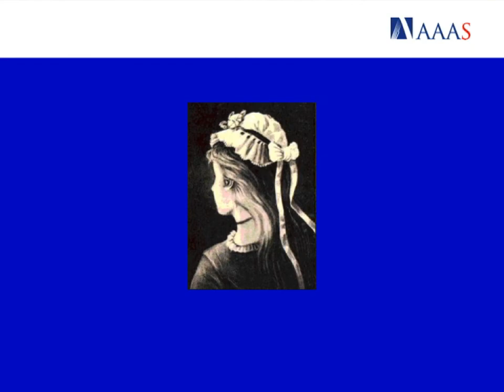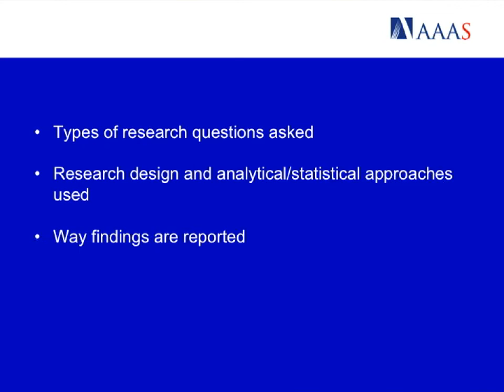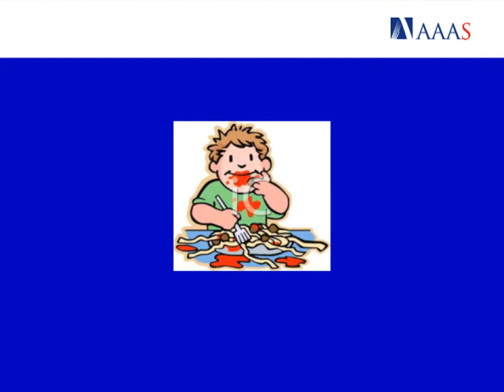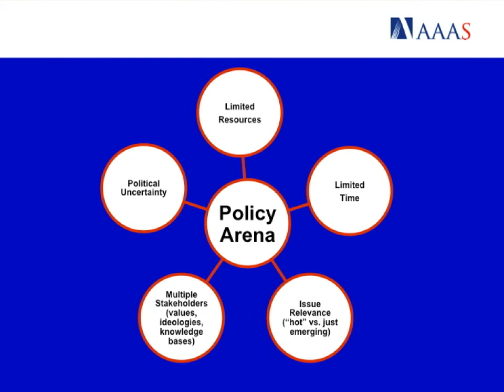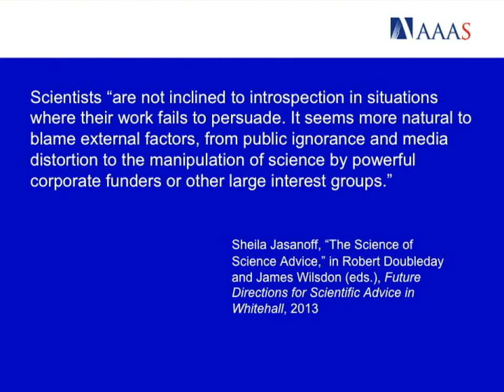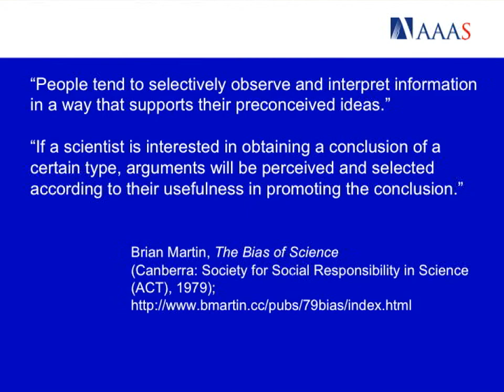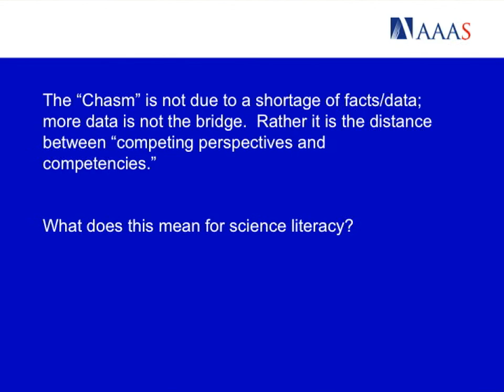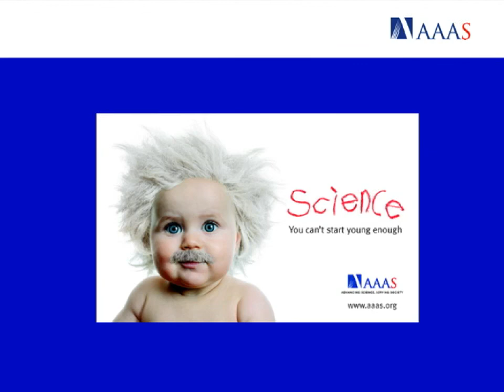Science Literacy: Bridging the Chasm Between Science & Public Policy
Mark Frarnkel discusses the importance of science literacy among scientists, policy makers and the general public.

Speaker Biography: Mark S. Frankel is director of the Scientific Responsibility Human Rights and Law program at the American Association for the Advancement of Science. He has authored several papers on genetics, human rights and law.